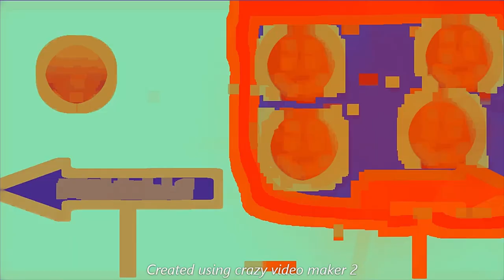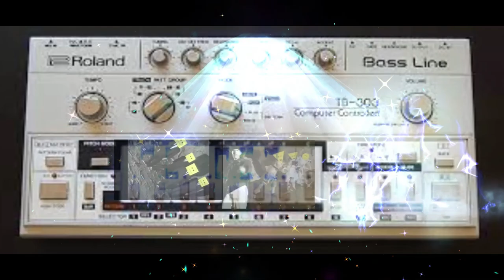D Mob - We Call It Acieed (The Mark Drakeford Get Fucked Mix) (Featuring Gary Haisman)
Pissed off with Mark Drakeford, and his backward bollocks of the handling of Covid19, and his introduction of Covid Passes to nightclubs, and venues which will undoubtedly kill off the smaller, independent ones businesses, I decided to make a video with a old school classic acid banger mocking him, and echoing a feeling towards an return to illegal raves.